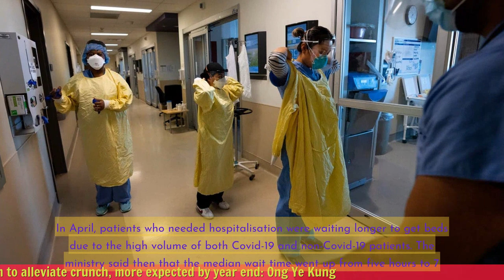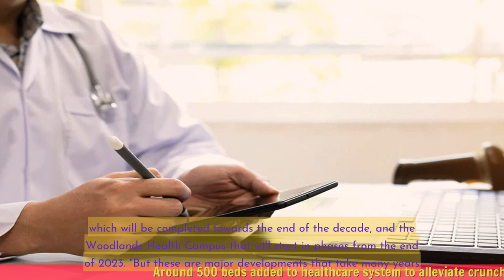Around 500 Beds Added to Healthcare System to Alleviate Bed Crunch, More by Year-End: Ong Ye Kung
1. Around 500 beds are being added to Singapore's healthcare system to address the bed crunch.
2. The additional beds will help alleviate the strain on hospitals and provide better care for patients.
3. The government plans to add more beds to the healthcare system by the end of the year.
4. The expansion of healthcare facilities is part of Singapore's efforts to enhance its healthcare infrastructure.
5. The Ministry of Health is also working on increasing the number of healthcare professionals to support the growing demand for healthcare services.
6. The government is investing in technology and digital solutions to improve healthcare delivery and efficiency.
7. Singapore is constantly reviewing and adjusting its healthcare system to meet the evolving needs of its population.
 🔒 Tag Video: -  Beds -  Healthcare system -  Alleviate -  Bed crunch -  Yearend -  Ong Ye Kung -  Around 500 beds have been added to the healthcare system  -  This is to alleviate the bed crunch  -  There will be more beds added by yearend -  according to Ong Ye Kung  -  🎤 Today News 10/3  -    Today 10/3  -   News 10/3  -   news 10/3  -   daily news 10/3  -   singapore 10/3  -   singapore news 10/3  -    -  🎤 Today News  -   Today  -  News  -  news  -  daily news  -  singapore  -  singapore news  -